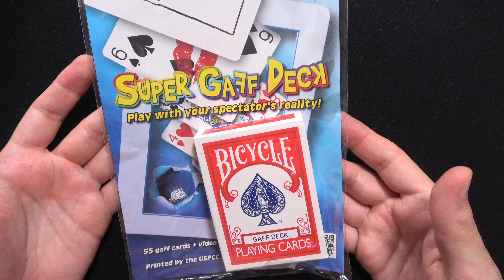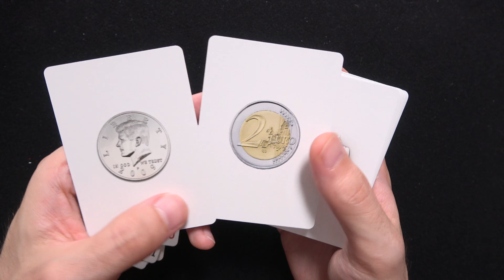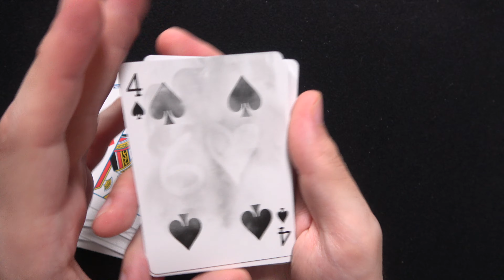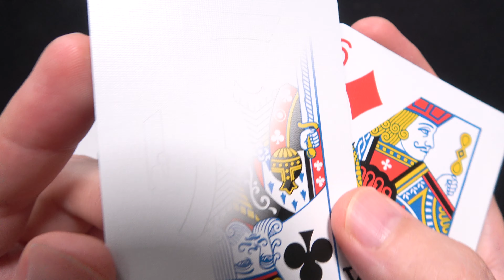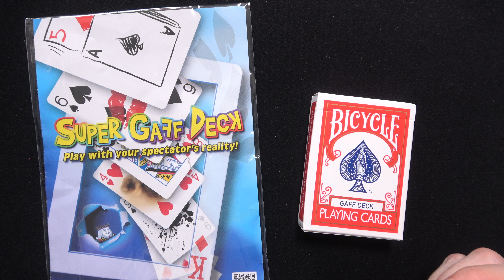Mi van egy Super Gaff pakliban? 😱😍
Bontsuk ki együtt és nézzük meg milyen trükkös lapok vannak ebben a csomagban.